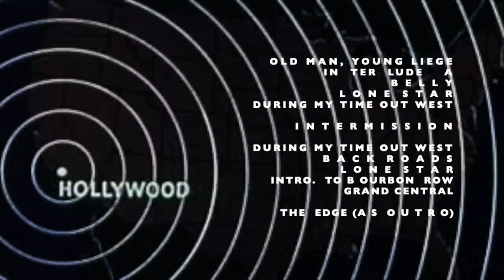2021 EVE OF ROCK N' ROLL PICTURE SHOW PROMO FILM.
A CONCERT POSTER IN VIDEO FORMAT.
1 minute & 43 seconds.

written and performed by mark shields
uno mas' records.